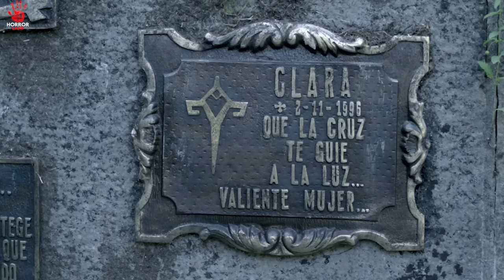Devil R*ped Girl || Luciferina (2018) || HORROR THRILLER MOVIE EXPLAINED HIN HINDI